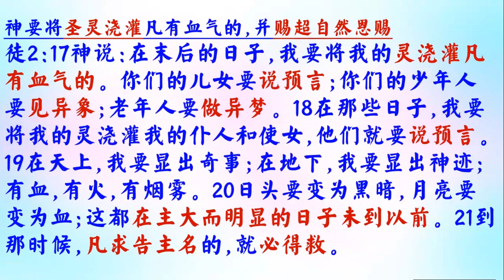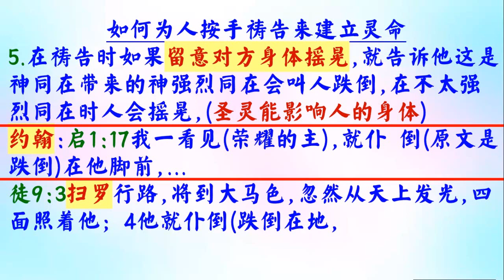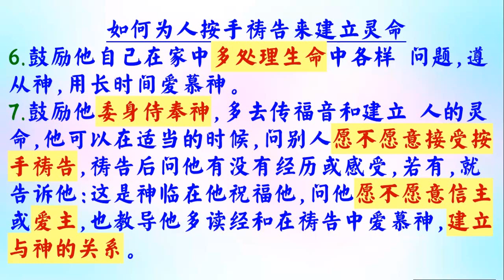聖靈充滿幫助靈命服事(3) - 普通話 - 葉牧師 2024.07.10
聖靈充滿幫助靈命服事(3)

 1. 與主的關係：怎樣建立與主相愛的關係，怎樣從主的愛得力，怎樣深信神的供應和計劃。
 2. 處理生命：怎樣不被人、罪、負面思想情緒和潛意識、婚姻和生活的問題、和侍奉的問題影響。
3. 進入不同層次的侍奉：侍奉可以由簡單的生活見證，到建立別人的靈命，或進入策略性的侍奉。